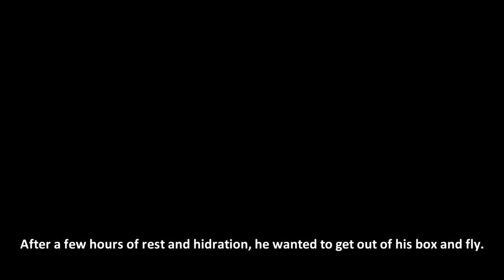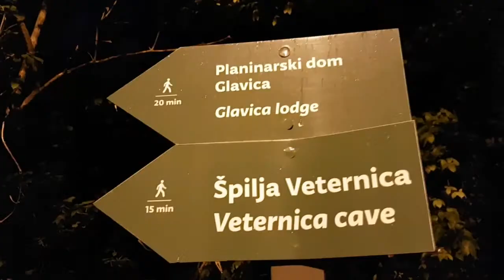Spašavanje šišmiša, oporavak i vraćanje u prirodu | Centar "Key"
U utorak 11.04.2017., dobili smo dojavu o šišmišu koji je tada već dva dana nepomično proveo na pročelju stambene zgrade, pored prozora na 3 katu.

Tijekom vrućina, došao se skloniti u hlad, no nakon toga nije se pomaknuo s mjesta i u istoj je poziciji stajao dva dana.

Nakon dojave, uspješno smo ga transportirali do Centra za zaštitu životinja i prirode "Key", gdje smo ustanovili da je bio iscrpljen i dehidriran.

Premješten je u prostor za oporavak gdje je dobio vodu, te se nakon nekog vremena počeo više kretati i istraživati po prostoru.

Već nakon nekoliko sati, počeo je letjeti po prostoriji no nije bio spreman za izlazak, pa smo ga vratili u nastambu da se još odmori.

Nakon rehidratacije i dovoljnog odmora, počeo je pokazivati znakove da je spreman za samostalan život i vraćanje u prirodu.

Odveli smo ga u Park Prirode Medvednica, nedaleko od špilje Veternice, gdje smo ga pustili.